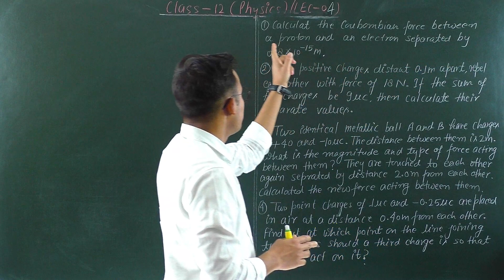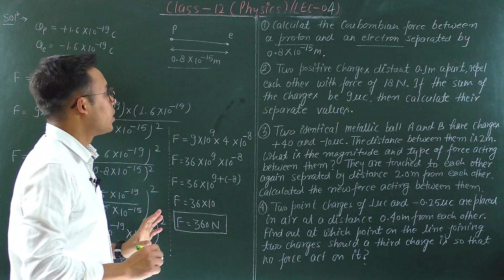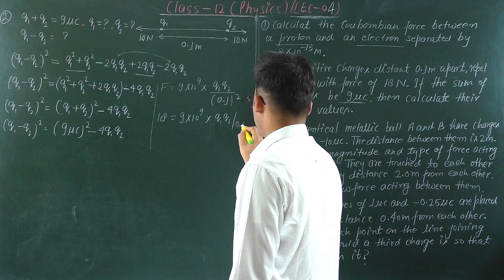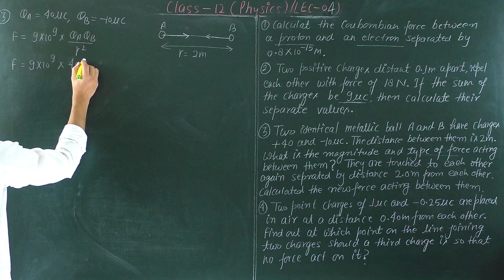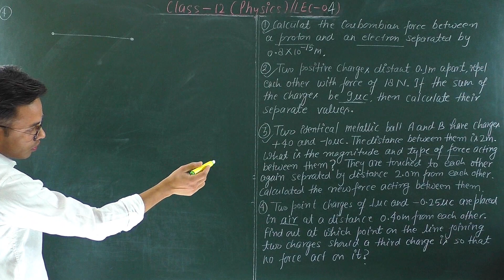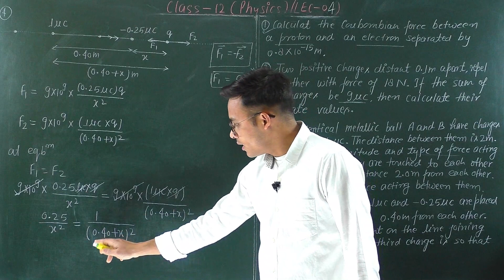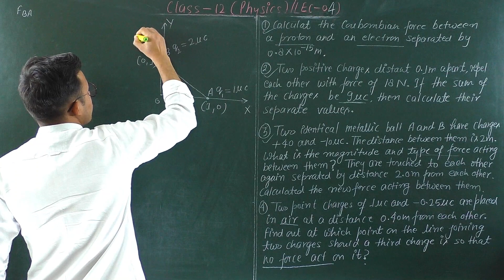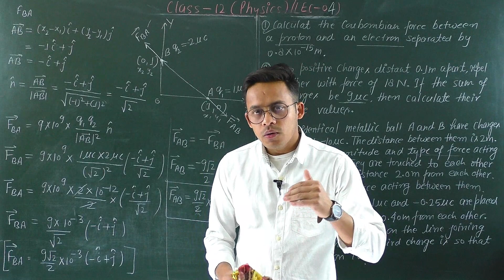LEC-04) Questions on Coulomb's Law | NEET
Dear learner,
Welcome to Physics Darshan . I provide best quality content on physical science for M.Sc. B.Sc. class 12th and 11th students . also for entrance exam exam like NEET,  IIT-JAM, GATE, etc...